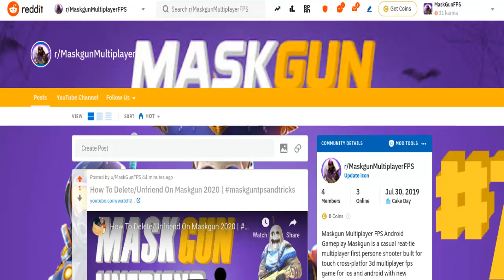Maskgun Best Player | Maskgun Player Of The Week | Week 1 | Maskgun Fps 2020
Maskgun Best Player Maskgun Player Of The Week Maskgun Fps 2020
All the top 10 best playerin maskgun this week in the leaderboard
Player Of The Week Maskgun Fps 2020

you can add me as a friend MaskGun
► Ochoochogift